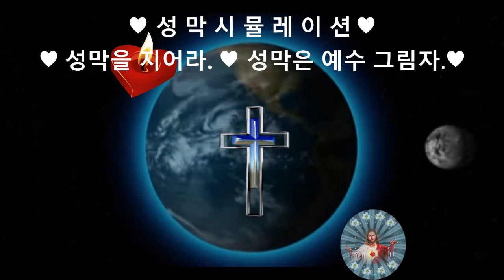인터넷 방송 371♥성막 ♥ 그리스도의 그림자 ♥성막 시뮬레이션 ♥ 성막을 통하여 예수님은 배운자 ♥M T M ♥구경평 ♥ Rev Dr Th D